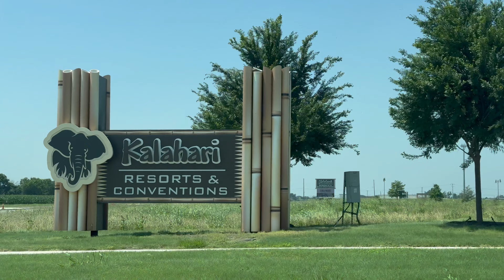KALAHARI Resorts | Visitamos el Parque Acuatico mas Grande de TEXAS | Rio Lento, Toboganes y MAS!!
Hola amigos, en esta ocasion nos fuimos a conocer el Parque Acuatico mas Grande de Texas que se llama KALAHARI Resorts y esta INCREIBLEMENTE DIVERTIDO!!

Se los recomiendo mucho por si tienen oportunidad de ir amigos.